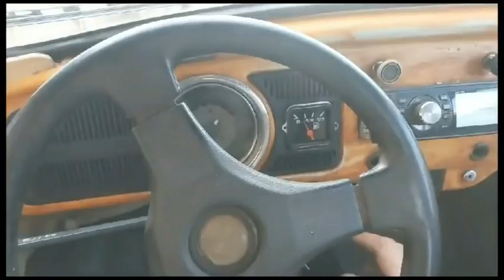Fusca pegou fogo no motor